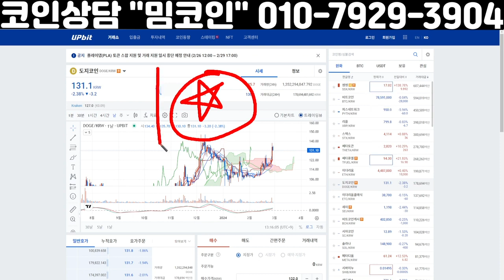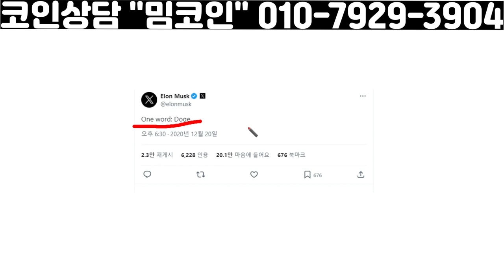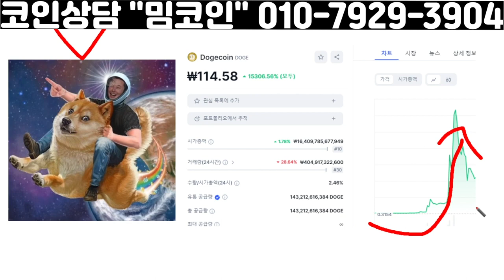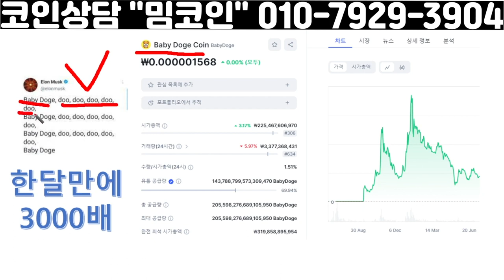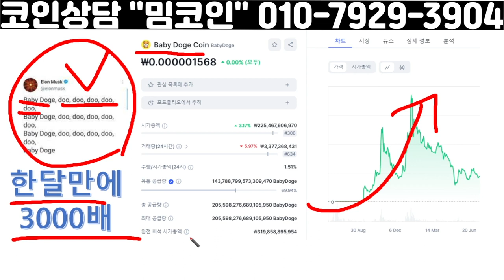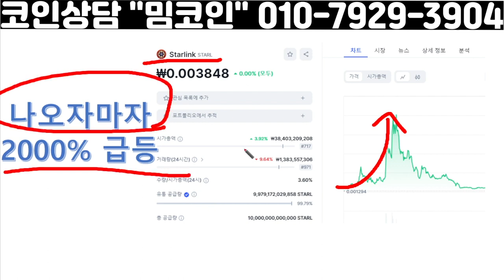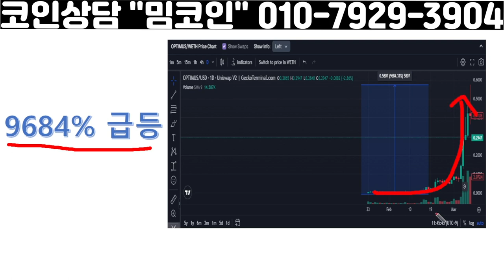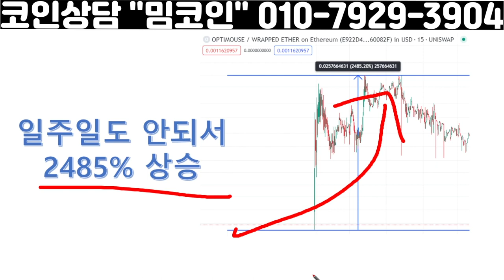도지코인,일론머스크+강아지+불장 이거 나 백만불 사나이 되겠는데...